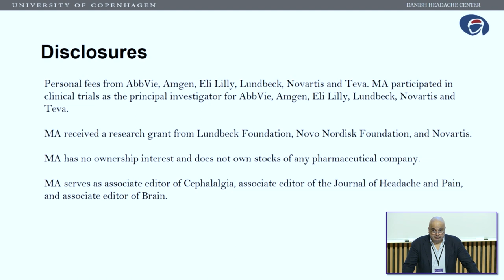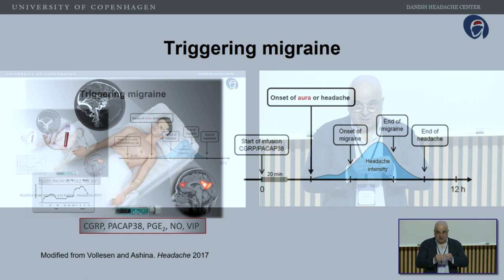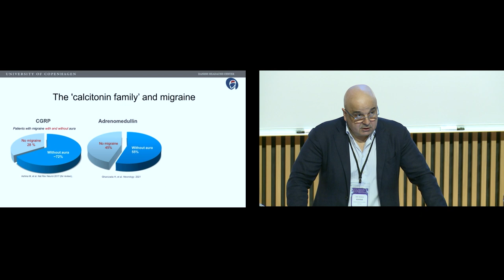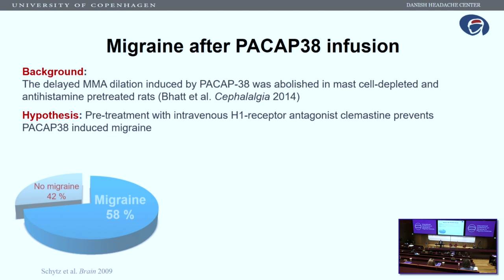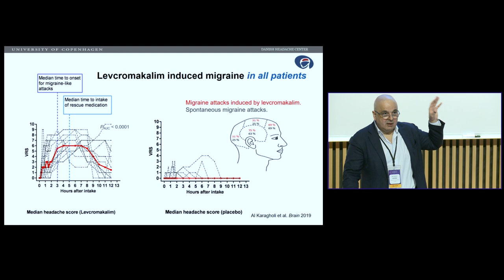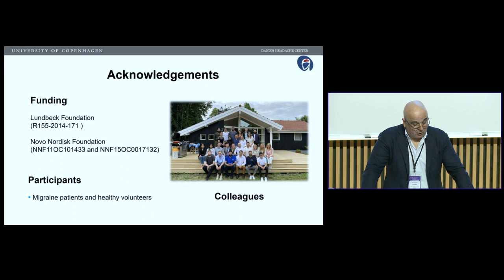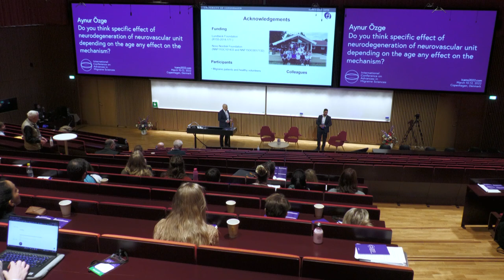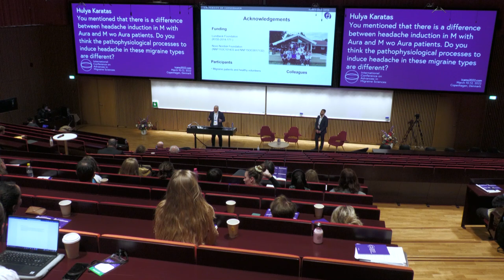From Pathophysiology to Drug Discovery in Migraine | Prof. Messoud Ashina | ICAMS 2022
Although the pathogenesis of migraine is incompletely understood, recent progress has been made with the identification of processes and signaling molecules that are involved in the genesis of a migraine attack. Prof. Messoud Ashina highlights how these advances continue to facilitate the development of mechanism-based therapies for migraine.

Prof. Messoud Ashina, MD, PhD, DMSc, FEAN, is a Professor of Neurology at the University of Copenhagen, Denmark, and the Past President of the International Headache Society. He is also a Senior Consultant at the Danish Headache Center, Rigshospitalet, Denmark, and the Director of the Danish Knowledge Center on Headache Disorders. His academic works focus on the disease mechanisms underlying migraine and other headache disorders. He has played a key role in the development and refinement of human provocation models that can be used to map molecular signaling pathways underlying migraine pathogenesis and to identify novel drug targets.

This talk was given at the 1st International Conference on Advances in Migraine Sciences (ICAMS) held in Copenhagen, Denmark, March 10-12, 2022.